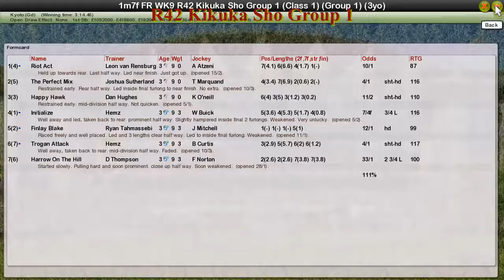FR WK9 R42 Kikuka Sho Group 1